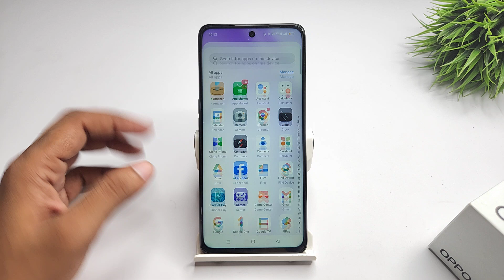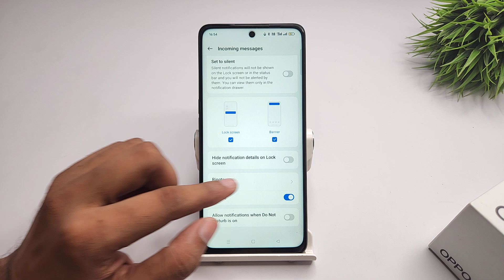Message notification settings in oppo k12 pro | oppo k12x me message notification kaise chalu kar